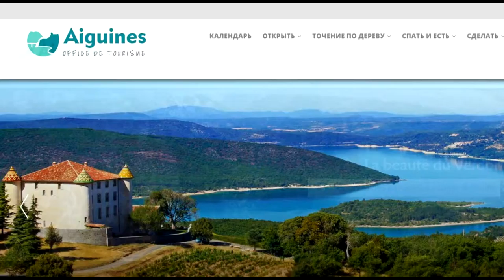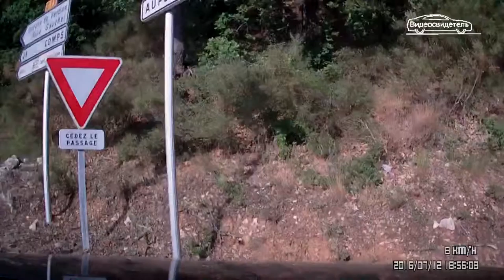Эгин. Франция 2016, #63. По Европе на авто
Эги́н или Эгюин (фр. Aiguines) — коммуна на юго-востоке Франции в регионе Прованс — Альпы — Лазурный берег, департамент Вар, округ Бриньоль, кантон Флейоск.
Что такое панорамное видео? Это видео с двух объективов на одном экране. Объекты плавно  перетекают из одного мини-экрана в  другой. Это  день самостоятельного путешествия по Франции летом 2016 года. За десять дней мы посетили различные города и достопримечательности Франции, Италии и Монако проехали, на автомобиле более 2000 км.